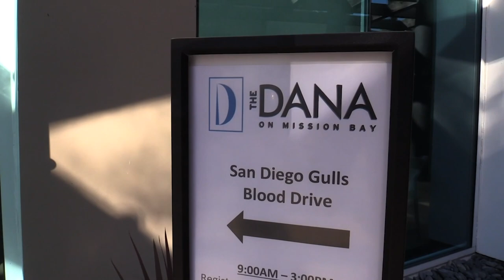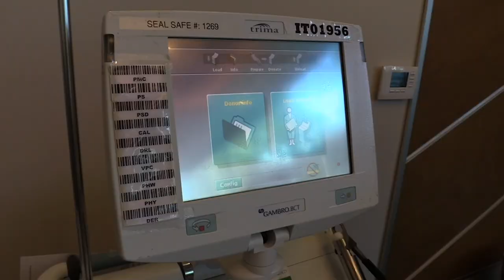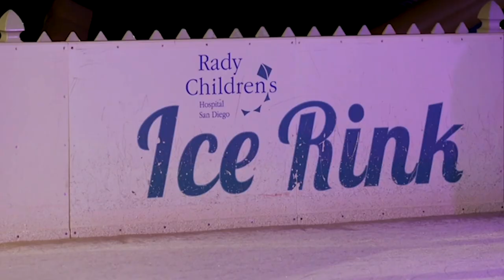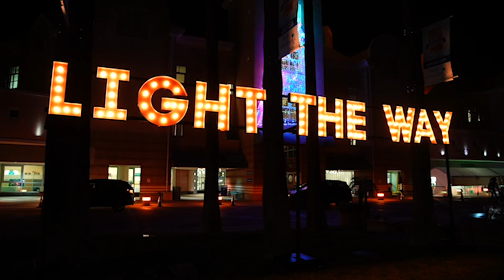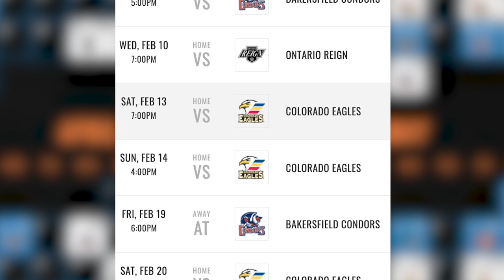Gulls All Access - Season 2, Episode 1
Gulls All Access returns for a second season on Fox 5 San Diego! The 30-minute magazine show takes an in-depth dive into your San Diego Gulls, bringing you the best stories and moments on - and off - the ice.

Our debut episode covers a whirlwind of offseason activity, preparations for the 2020-21 season and a look at some of America's Finest Fans.